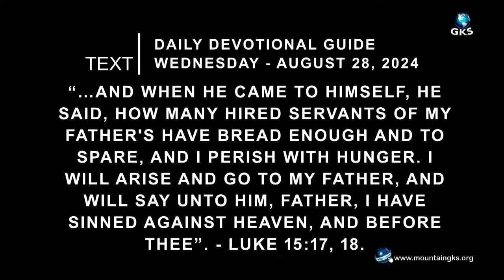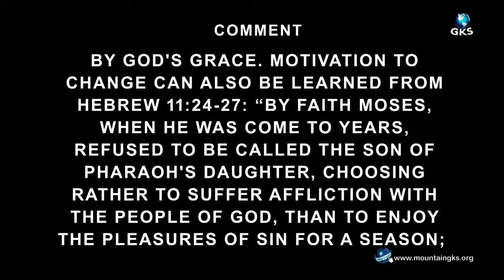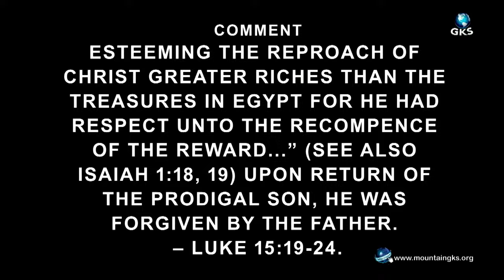PRAYER MEETING SESSION | MORNING | WEDNESDAY - AUGUST 28, 2024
GOD'S KINGDOM SOCIETY - GKS